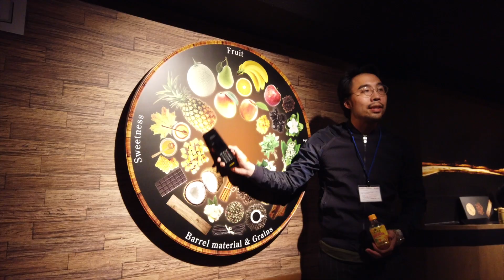盲測3支15年以下及泥煤風味威士忌《威士忌盲飲報告》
Tiga 盲測3支15年以下及泥煤風味威士忌的評分參考。

酒款：
A: Bowmore Vault Edition
B: Highland Park 12yo
C: Talisker 10yo

Filming Credit:
Alman Li